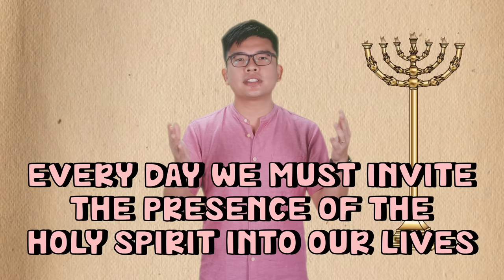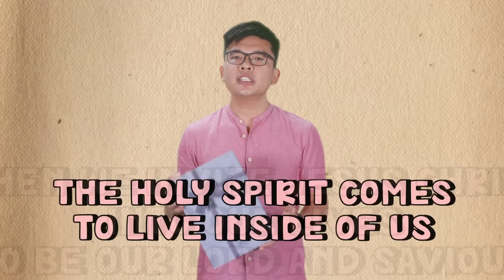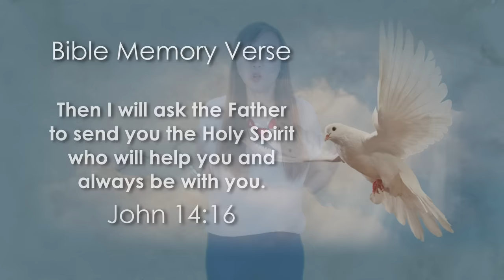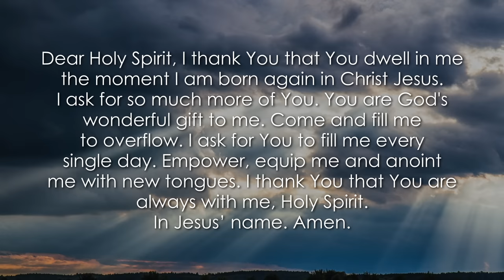Tabernacle Prayer Lesson 3: THE GOLDEN LAMPSTAND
We will be stepping into the Holy Place of the Tabernacle!
At station 4, we will find the Golden Lampstand. 🕎
The Golden Lampstand represents the Holy Spirit.

The Holy Spirit is our Helper. He prays for us, protects us, gives us peace and shows us what God wants to tell us. When we invite Jesus Christ into our lives to be our Lord and Saviour, the Holy Spirit lives inside of us and He wants to fill us. 💖💖💖

BMV: Then I will ask the Father to send you the Holy Spirit who will help you and always be with you. John 14:16

Let's always welcome the Holy Spirit in our lives! 🌈🌈🌈
Remember to complete the weekly quiz found in our link (in bio)!